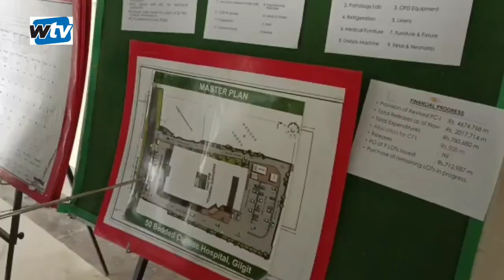Now all heart diseases will be treated in Gilgit-Baltistan chief secretary Gilgit baltistan